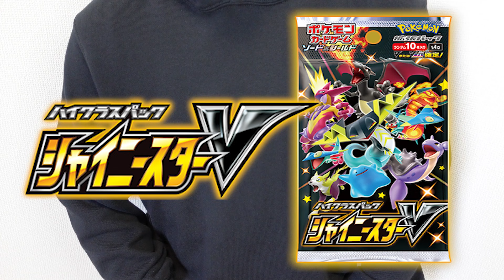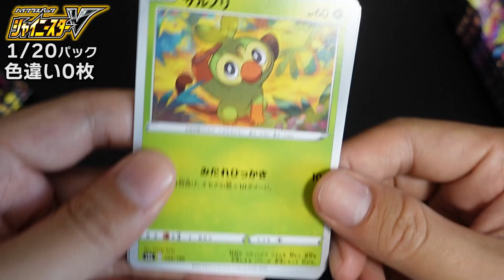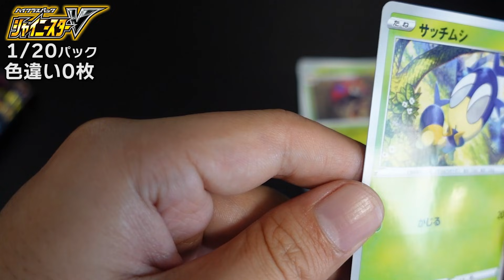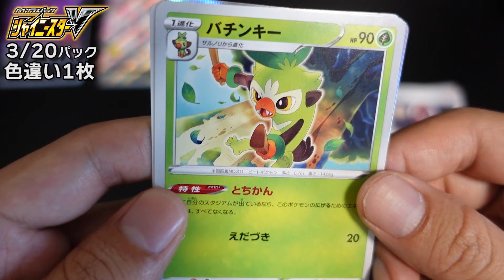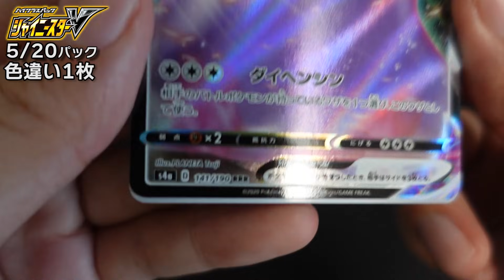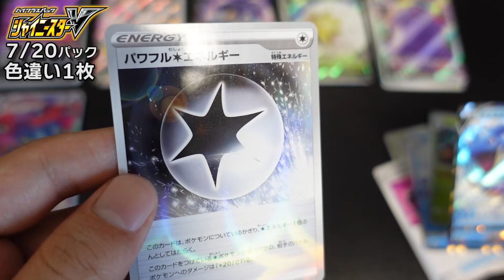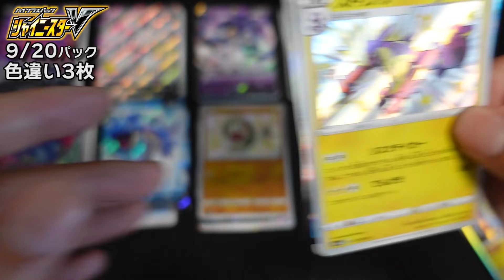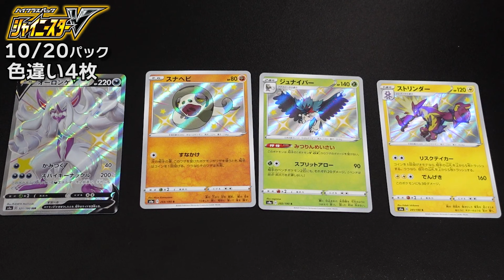【ポケカ開封】話題の激アツ色違いパックを開封してみた【シャイニースターV】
初のポケモンカード開封めっちゃ楽しい！！